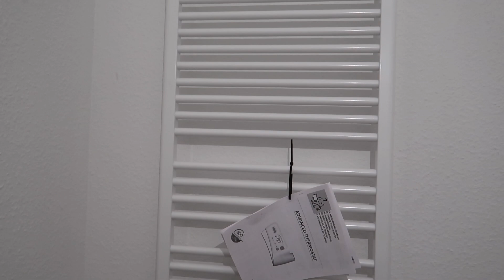MEINE NEUE WOHUNG/ WOHNUGSTOUR | Irene Asamoah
Danke für euere Unterstützung
Lg Irene ♡∞